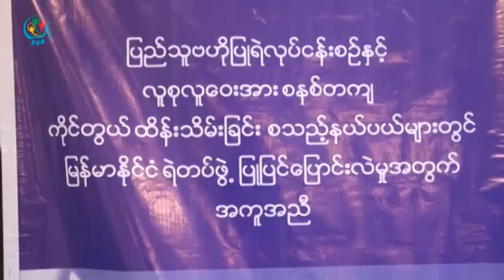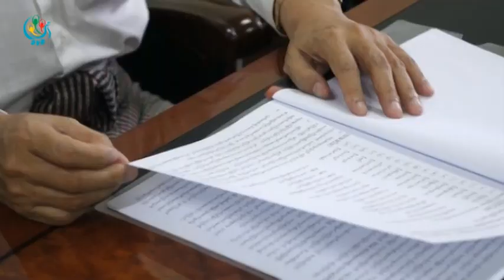DVB - ၂၀၁၅ ေရြးေကာက္ပြဲ ပူးေပါင္းေျဖရွင္းႏိုင္ဖို႔ အလုပ္ရံုေဆြးေႏြးပြဲ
DVB TV - ၂၀၁၅ ေရြးေကာက္ပြဲ နီးကပ္လာတဲ႔ကာလမွာ ျဖစ္ေပၚလာႏိုင္တဲ့ ႏိုင္ငံေရးအေျခအေနေတြကို ျမန္မာႏိုင္ငံရဲတပ္ဖြဲ႔၊ မီဒီယာနဲ႔ အရပ္ဘက္ လူ႔အဖြဲ႔အစည္းေတြက ပူးေပါင္းေျဖရွင္းႏိုင္ဖို႔ အလုပ္ရံုေဆြးေႏြးပြဲတစ္ခု က်င္းပခဲ႔ပါတယ္။ ဒီသတင္းကို ခိုင္ပနး္ႏုေပးပို႔ထားပါတယ္။